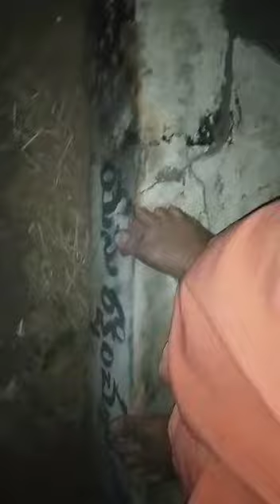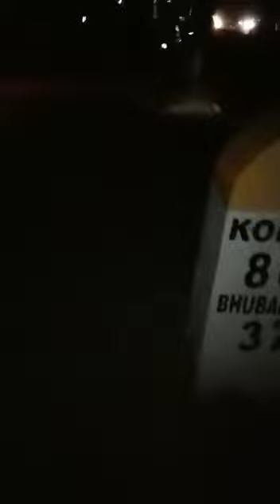కాళ్ళ మధ్య పాశండం.. రోడ్ల మీద వీళ్ళ వీరంగం